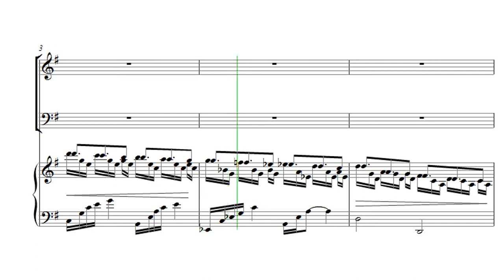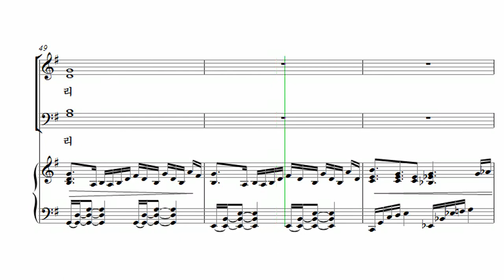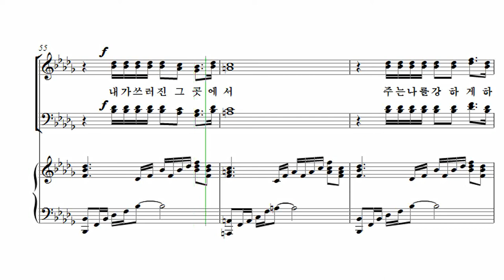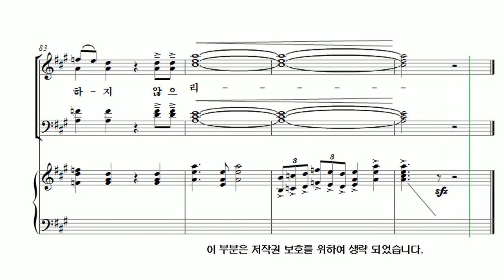[유빌라테 26집] 23. 김미선 - 결코 너를 포기하지 않으리